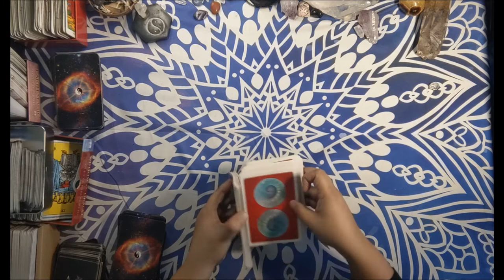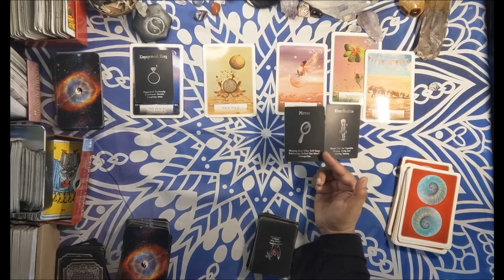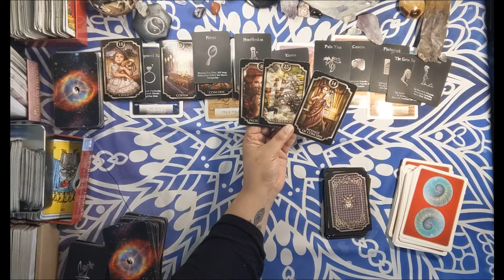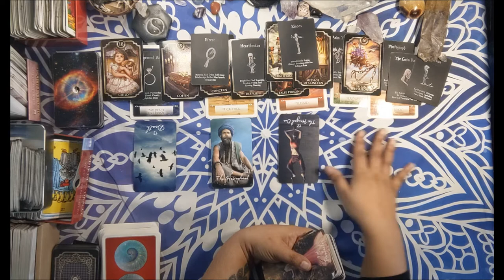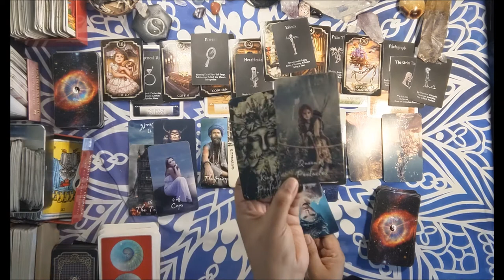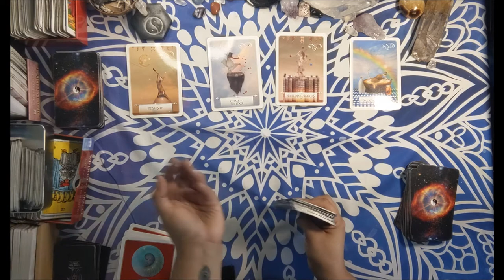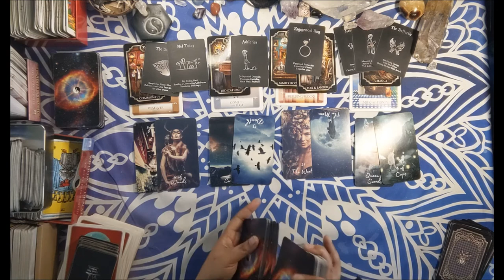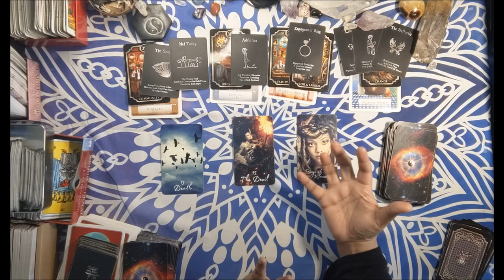💘🔥Aquarius Love Reading💘 MARCH 2021 PREDICTIONS💘🔥